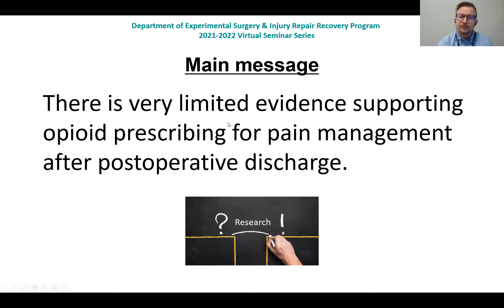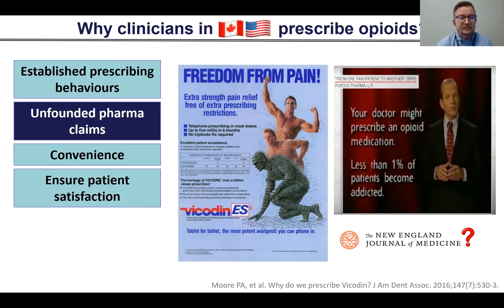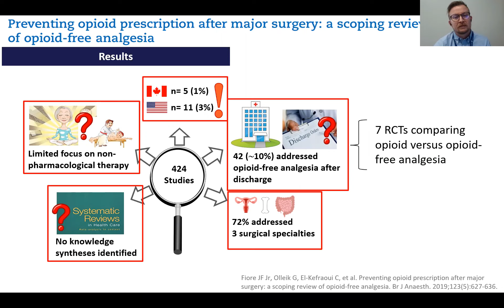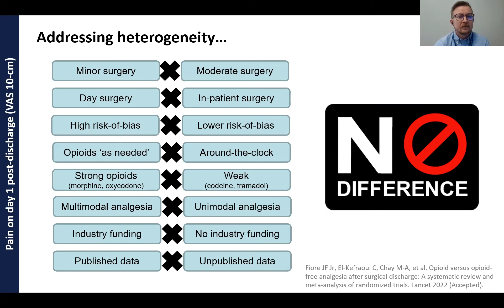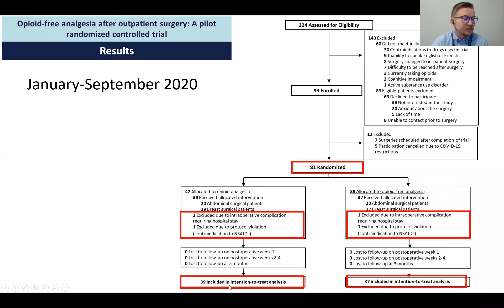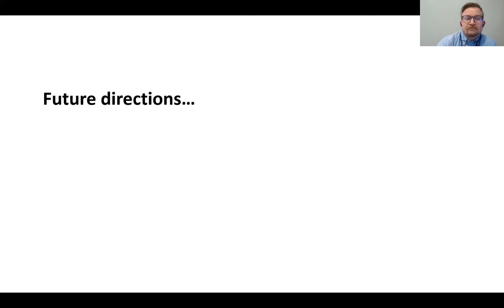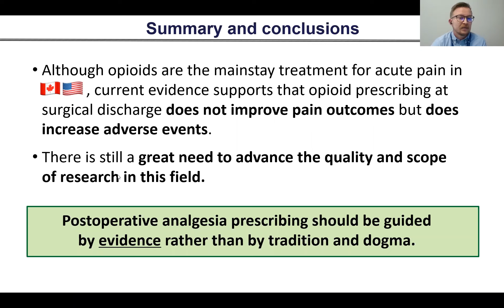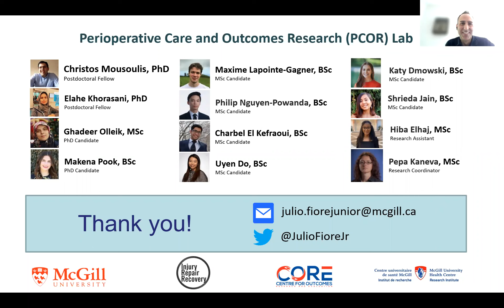Seminar Series - April 5, 2022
"Opioid versus opioid-free analgesia after postoperative discharge: Chasing the evidence trail"
Julio Fiore Jr., M.Sc., PhD
Assistant Professor, Department of Surgery,
Faculty of Medicine and Health Sciences, McGill University

McGill Department of Surgery
Experimental Surgery Seminar Series